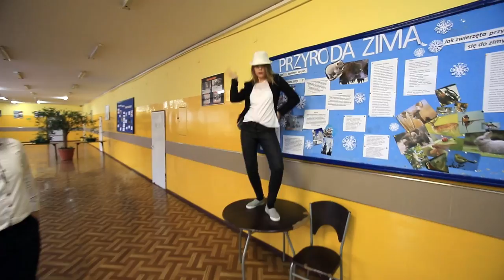LipDup I LO im. Jana Zamoyskiego w Łęcznej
Grupka szalony ludzi, głowy pełne pomysłów oraz kilka godzin wolnego czasu! Tyle wystarczyło aby pokazać jak Maturzyści z Łęcznej potrafią się bawić!